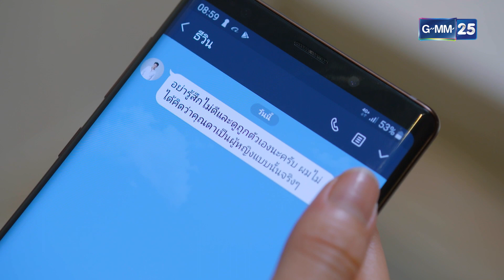บุกตบนังหน้าด้าน ชอบแย่งแฟนคนอื่น l Highlight ไปให้ถึงดวงดาวมาราธอน EP.10 - 12 | GMM25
ไปให้ถึงดวงดาว 📍 รับชมย้อนหลังแบบเต็มๆ

เรื่องราวของ ชรัมภ์ (อั้ม อธิชาติ) และ เหมสุดา (คริส หอวัง)
คู่รักที่หลายคนอิจฉา ซึ่งความเจ้าชู้ของชรัมภ์ทำให้เหมสุดาเอือมระอา
แต่ก็ต้องอดทนเพื่อรักษาหน้าตาทางสังคม

กระทั่งวันหนึ่ง ความสัมพันธ์ของทั้งคู่กลับยิ่งทวีความร้าวฉานมากขึ้น
เมื่อชรัมภ์ได้พบกับ ปายทอง (มะปราง-อลิสา) สถาปนิกสาวสวย
ที่จับผลัดจับผลูได้เข้ามาดูแลโปรเจกต์สำคัญของชรัมภ์ ทำให้ชรัมภ์
ประทับใจในตัวปายทอง เขาจึงทำทุกวิถีทางเพื่อให้ได้ตัวเธอมา โดยไม่สนใจ
ว่าปายทองกำลังคบหาอยู่กับ ธีวิน (แบงค์-ธิติ) เรื่องราวความรัก ความลุ่มหลง
ของพวกเขาทั้ง 4 คน จะดำเนินต่อไปอย่างไร?